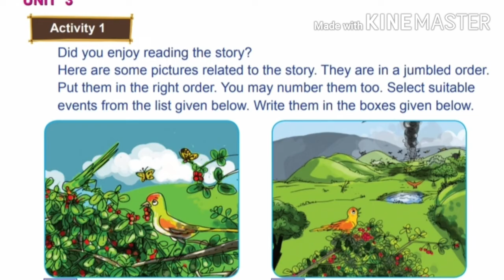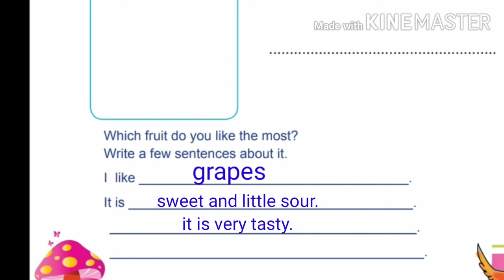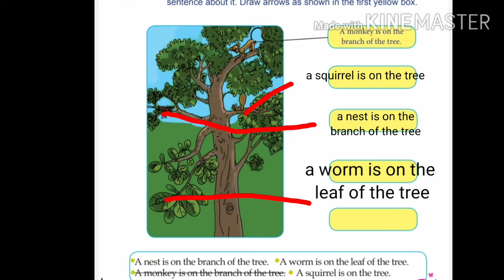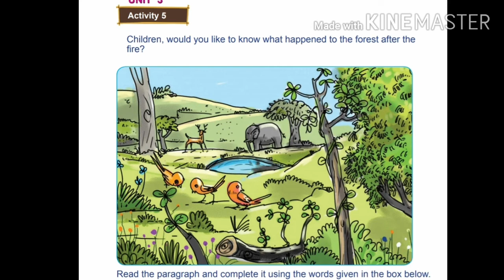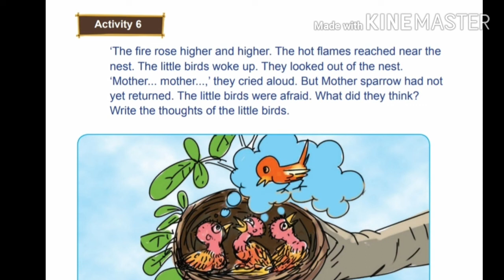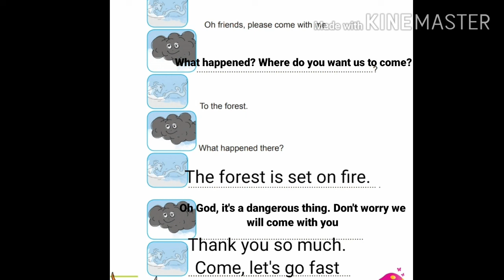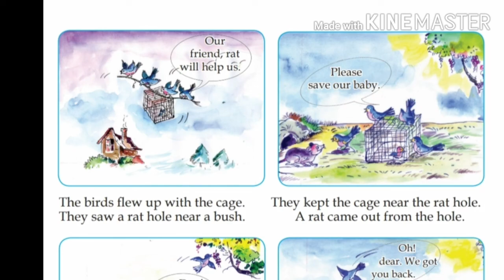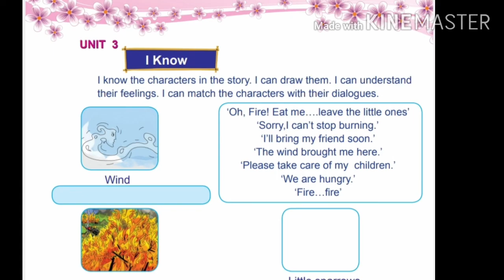KERALA SYLLABUS Class2 ENGLISH Unit3 The Mother Tree ACTIVITIES